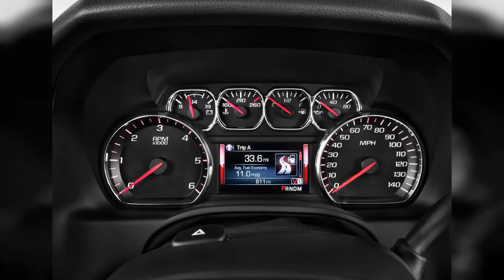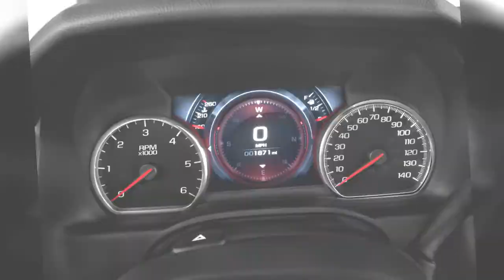2016 Gmc Yukon | FULL TOUR | Interior and Exterior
The 2016 GMC Yukon has the power and capability to haul up to nine passengers, their stuff, and the family boat. Find out why the 2016 GMC Yukon is rated 7.8 by  experts.
0:00 - Intro
0:00:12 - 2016 GMC Yukon XL 2WD 4-door SLT Angular Front Exterior View
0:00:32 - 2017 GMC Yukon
0:00:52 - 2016 GMC Yukon XL
0:01:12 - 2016 GMC Yukon XL
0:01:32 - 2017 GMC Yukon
0:01:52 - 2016 GMC Yukon 2WD 4-door Denali Rear Exterior View
0:02:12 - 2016 GMC Yukon 2WD 4-door SLT Front Exterior View
0:02:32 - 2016 GMC Yukon XL 2WD 4-door Denali Front Exterior View
0:02:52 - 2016 GMC Yukon 2WD 4-door SLT Side Exterior View
0:03:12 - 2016 GMC Yukon XL 2WD 4-door Denali Rear Exterior View
0:03:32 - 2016 GMC Yukon XL 2WD 4-door SLT Front Exterior View
0:03:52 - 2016 GMC Yukon XL 2WD 4-door Denali Trunk
0:04:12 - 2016 GMC Yukon 2WD 4-door Denali Rear Seats
0:04:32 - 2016 GMC Yukon 2WD 4-door SLT Front Seats
0:04:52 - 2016 GMC Yukon 2WD 4-door Denali Trunk
0:05:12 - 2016 GMC Yukon XL 2WD 4-door Denali Rear Seats
0:05:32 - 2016 GMC Yukon 2WD 4-door SLT Rear Seats
0:05:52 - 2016 GMC Yukon XL 2WD 4-door SLT Rear Seats
0:06:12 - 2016 GMC Yukon XL 2WD 4-door SLT Front Seats
0:06:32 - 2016 GMC Yukon XL 2WD 4-door SLT Trunk
0:06:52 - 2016 GMC Yukon XL 2WD 4-door Denali Front Seats
0:07:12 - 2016 GMC Yukon 2WD 4-door SLT Trunk
0:07:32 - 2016 GMC Yukon XL 2WD 4-door Denali Instrument Panel
0:07:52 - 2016 GMC Yukon 2WD 4-door SLT Engine
0:08:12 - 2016 GMC Yukon 2WD 4-door Denali Instrument Cluster
0:08:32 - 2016 GMC Yukon XL 2WD 4-door Denali Engine
0:08:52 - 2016 GMC Yukon XL 2WD 4-door SLT Instrument Cluster
0:09:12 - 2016 GMC Yukon 2WD 4-door Denali Instrument Panel